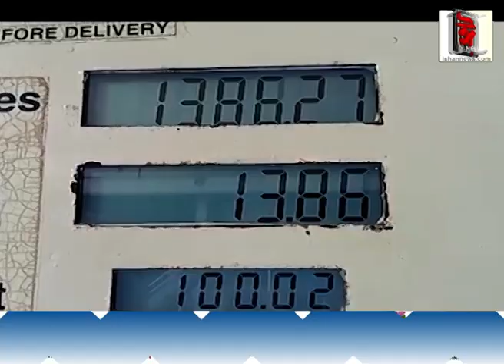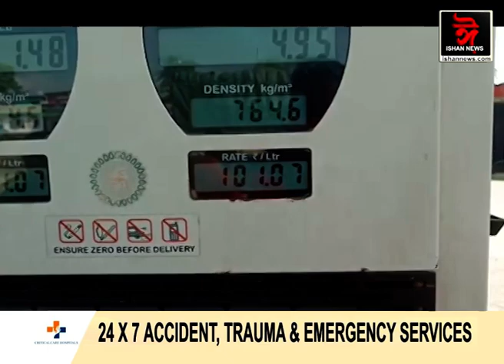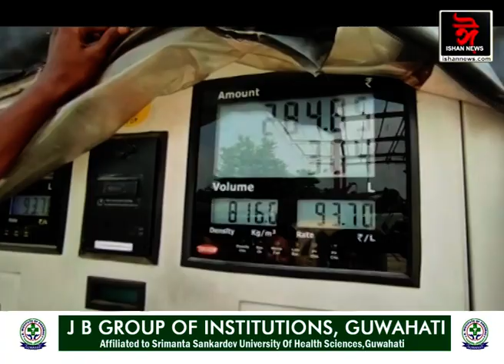অভাৱনীয় মূল্যবৃদ্ধি, ৰামেশ্বৰ তেলীৰ অদ্ভুত মন্তব্যৰ বিৰুদ্ধে এতিয়া সৰ্বত্ৰে প্ৰতিক্ৰিয়া।